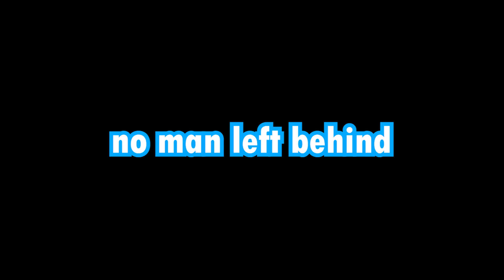Unofficial RSOD Faction Trailer (BRM5)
this video is a meme, but RSOD is a pretty neat faction. Go ahead and join.